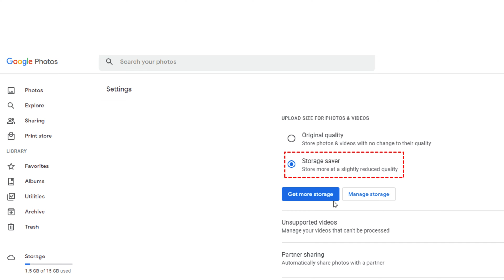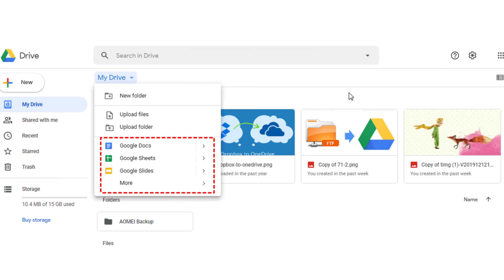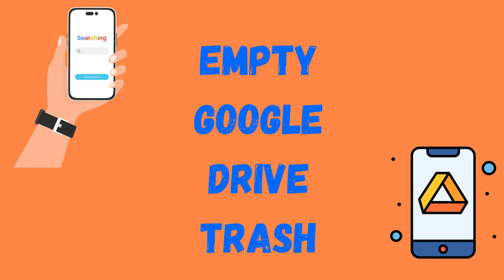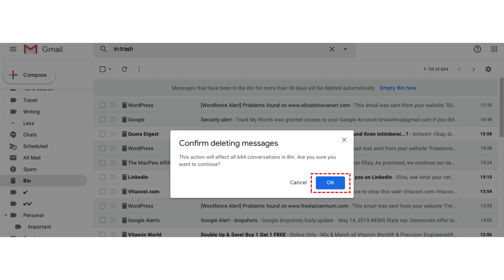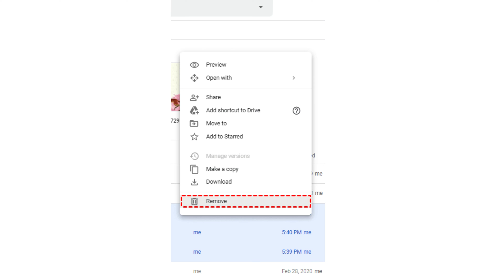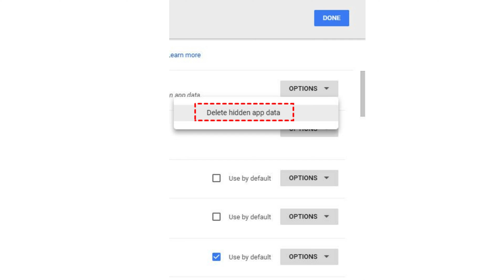How to Increase Google Drive Storage Free in 2024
Are you running out of storage space on Google Drive and don't want to pay for more?

In this video, we will show you how to increase your Google Drive storage for free in 2024. With our step-by-step guide, you'll learn easy and effective ways to get more storage without spending a dime. Don't let limited storage hold you back - watch now and start expanding your Google Drive storage today!

If you like this video don't forget to hit the like button, you can drop your queries in the comment section below, and for more such informative videos do subscribe to this channel and don't forget to press the bell icon so that you never miss a video from Your Digital Guide.